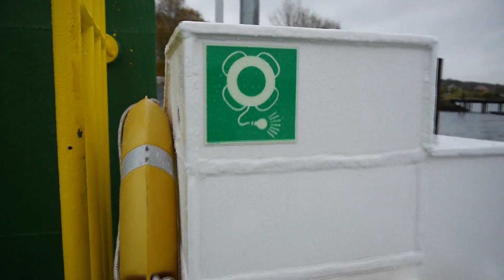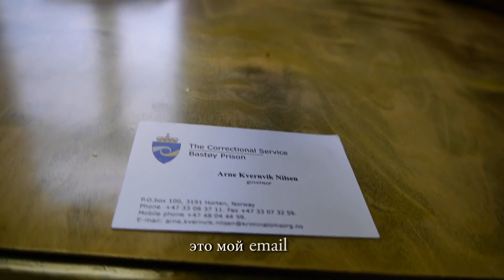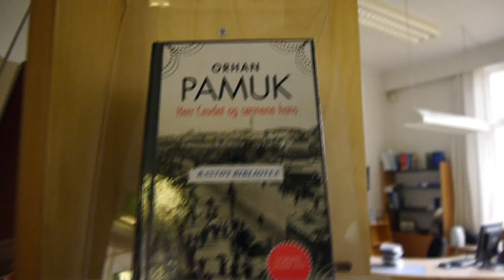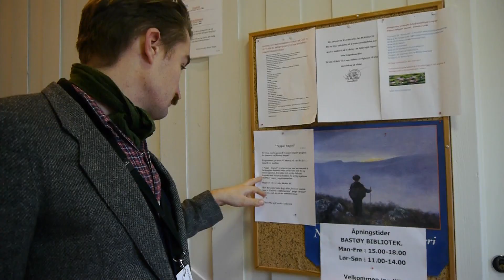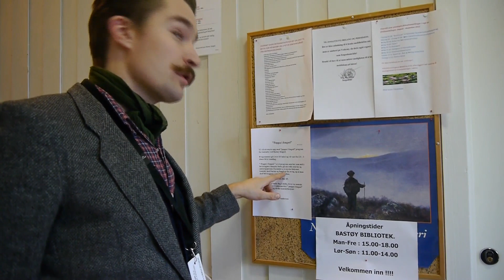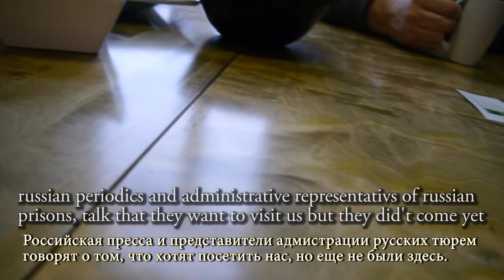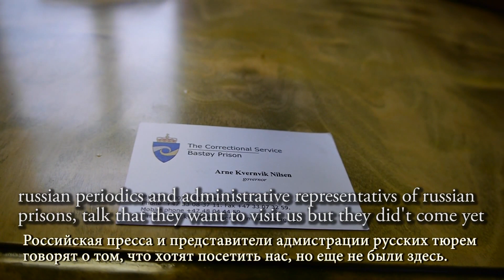Bastoy prison & Pussy Riot colony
Bastøy Prison:
Minimum-security prison known as "The Nicest Prison in the World"
located in Bastøy Island, Oslo Fjord (nor. Oslofjorden),
near Horten, 75 km South of Oslo, Norway

Penal Colony #28, Berezniki, Perm Region, Urals, Russia

Тюрьма Бастой, известная как "лучшая тюрьма в мире"
расположена на острове Бастой, Осло-Фьорд (норв. Oslofjorden),
недалеко от г.Хортен, 75 км к югу от Осло, Норвегия

Исправительная колония ИК-28, г.Березники, Пермский крайPrison Island Bastøy in the fjord of Oslo, Norway

ИК-14 Мордовия, поселок Парца
Thanks to  Arne  Kvernvik Nilsen & Kristian Krohg-Sørensen
а также переводчикам: роману прияткину, ярославу никитенко и александру чепарухину